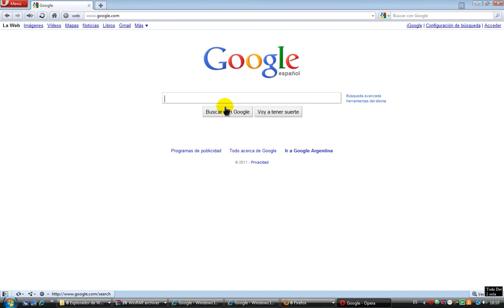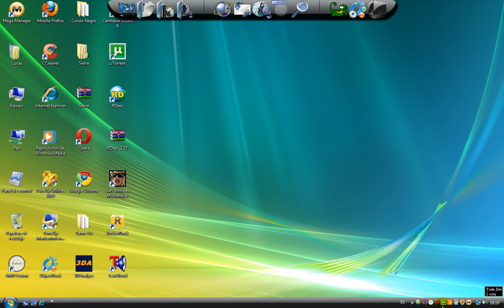Mi pc 4GB ram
nada xD